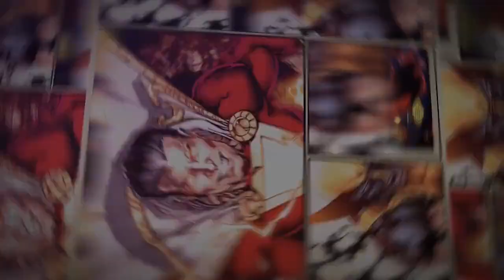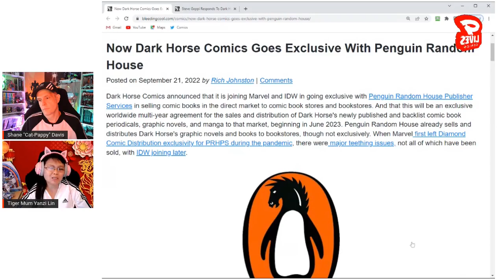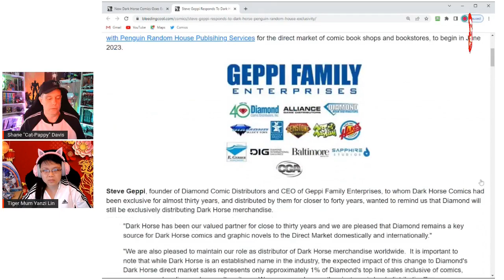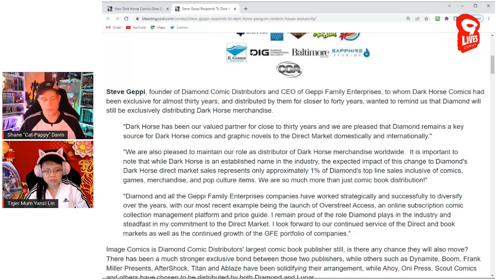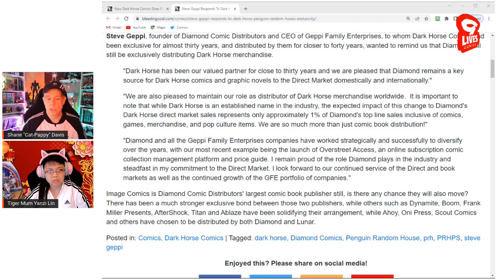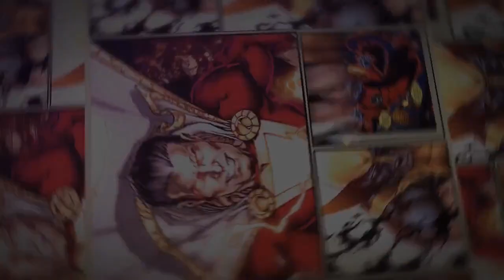Dark Horse DITCHES Diamond Distribution! Comics Are Doing GREAT!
Dark Horse Comics has left Diamond Distribution for Penguin Random House alongside Marvel and IDW. But the story isn't in that. Instead, it is Steve Geppi revealing that Dark Horse's comic sales only account for 1% of their total revenue. A comic distributor's main income is no longer from comics themselves, from the look of things.